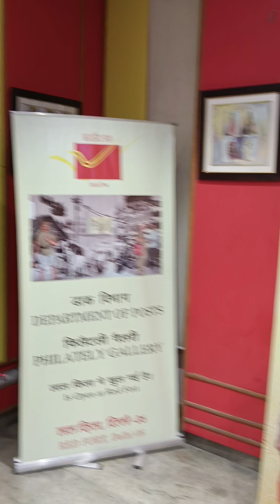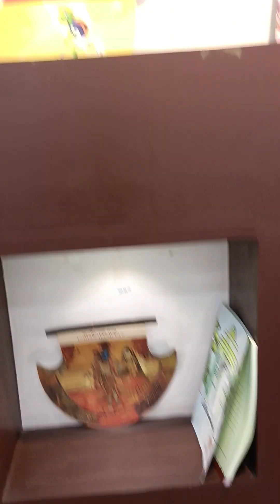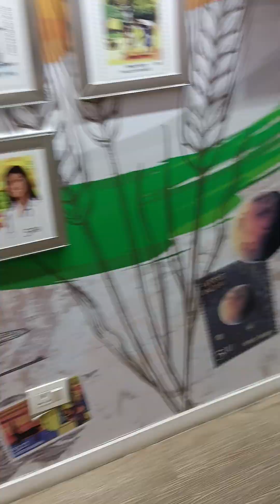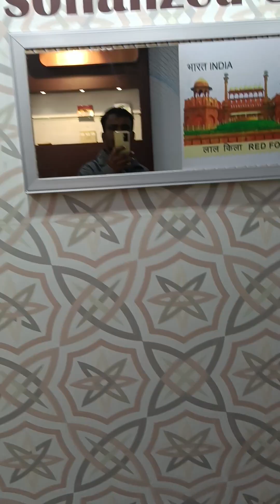New Delhi Philatelic Bureau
@newdelhi Philatelic Bureau Newdelhi